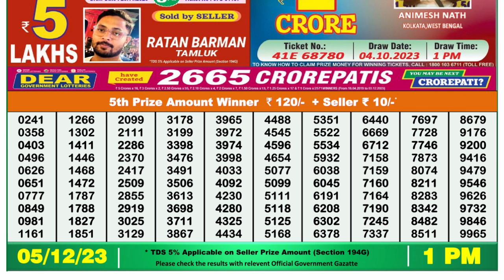🔴Dear Lottery Sambad Live 1pm today 05.12.23 Nagaland State Lottery Result